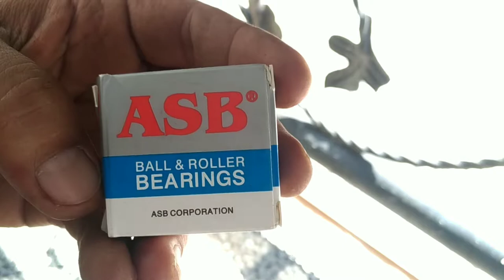Mengganti Bearing Roda Pagar Rumah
Di Video ini Saya Mau Sedikit Berbagi Cara Mengganti Bearing Pada Roda Pagar Rumah dan Kendala Yang Saya Temui (Salah Ukuran Bearing)

Dan Cara Mengatasi Bearing Yang Lebih Kecil Diameternya Dari Rumah Bearing Di Rodanya.

SEMOGA BERMANFAAT